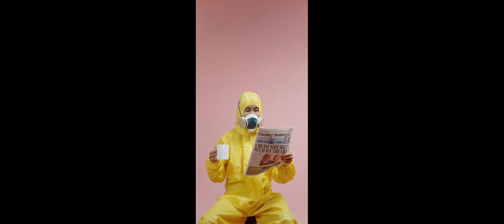Tara Fly - Combien de temps encore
Nous faudra t’il, pour, supporter ce monde
Ce monde qui est, sans visage et sans âme,

Combien de temps, faudra t’il attendre, être démasqués, pour à nouveau nous unir

Combien de temps, il faudra suivre, toutes ses règles tellement aberrantes.

Nous faudra t’il, pour vivre sans elles, sans toutes les perceptions de nos sens, sans les battements et l’aisance de nos pas, et non celle de la mort qui nous sépare.